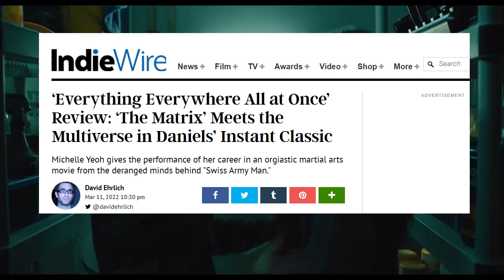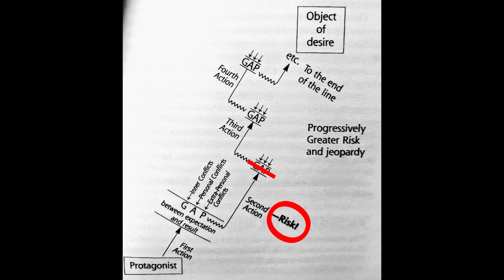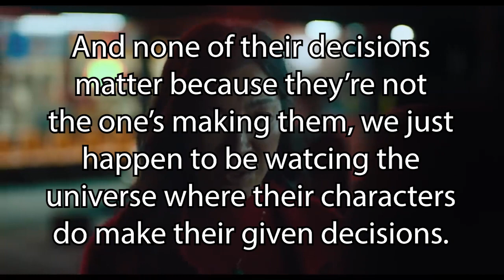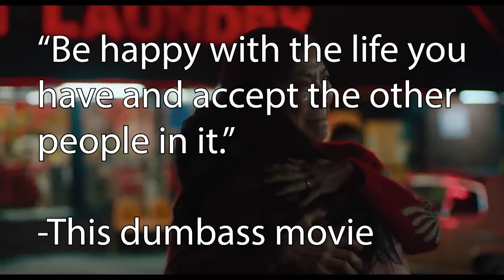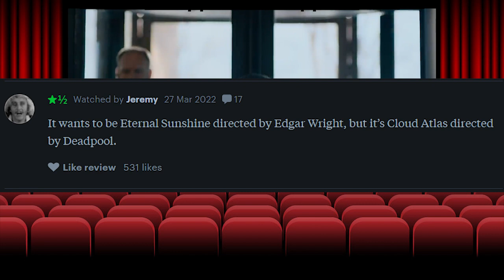Everything Everywhere All at Once - The Most Overrated Movie of 2022 (So Far)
MORBIUS is a 2022 American superhero film based on the Marvel Comics character Morbius, the Living Vampire, produced by Columbia Pictures in association with Marvel. Distributed by Sony Pictures Releasing, it is the third film in Sony's Spider-Man Universe (SSU). Directed by Daniel Espinosa and written by Matt Sazama and Burk Sharpless, it stars Jared Leto as Dr. Michael Morbius, alongside Matt Smith, Adria Arjona, Jared Harris, Al Madrigal, and Tyrese Gibson. In the film, Morbius and his surrogate brother Milo become living vampires after curing themselves of a rare blood disease.

Like ‘n’ sub if you’re MORBIN’